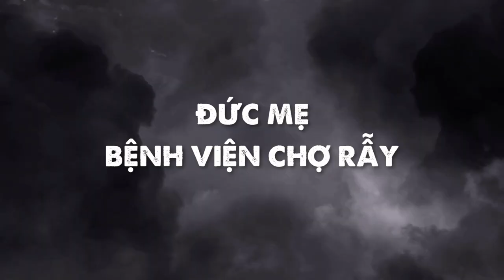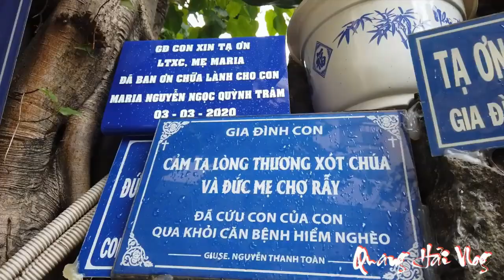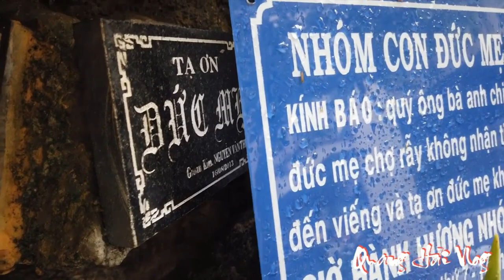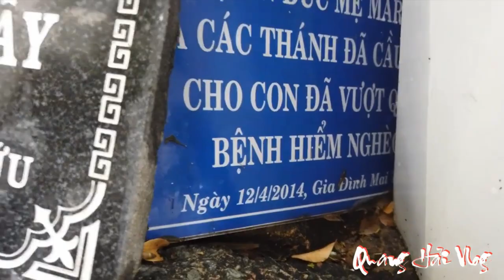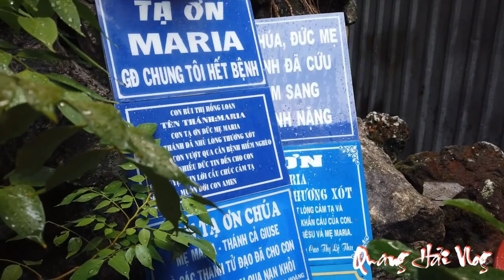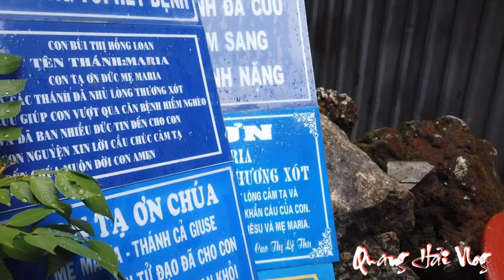🙏Khám Phá Hang Đá Đức Mẹ Tại Bệnh Viện Chợ Rẫy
Đức Mẹ Chợ Rẫy: Có rất nhiều người yêu mến Đức Mẹ Maria. Và những ai muốn đến viếng Hang Đá Đức Mẹ Chợ Rẫy thì có thể đi vào cổng вệин νιệи phía đường Thuận Kiều, đi khoảng 150m, thì quẹo phải 20m, nhìn bên trái thấy nhà kho của вệnh νιện. Phía sau nhà kho là Hang Đá Đức Mẹ. Hang Đá Đức Mẹ Chợ Rẫy đã được xây dựng 50 năm trước nhưng không có tài liệu nào để lại, chỉ có một vài dấu tích ghi trên bia đá: “вệnh νιện Chợ Rẫy Kính Dâng Đức Mẹ”; “Kỷ Niệm Năm Thánh Mẫu Toàn Quốc 1963”; “Xây Cất 2.5.1963” hoặc có những bảng tạ ơn rất sớm, ghi năm 1964.